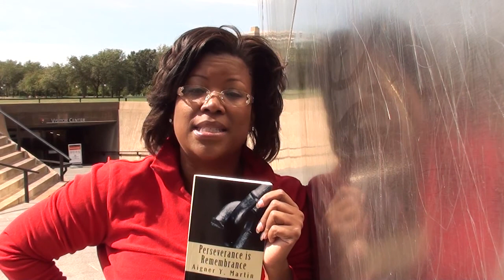Doing Absolute Good: Jo Lena Johnson & Aigner Martin - Football Girlfriends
How do young women get caught up with professional athletes, bare their children and then end up single, abused, dating gay men or having to fight for child support? This beautiful young woman, Aigner Martin has a few answers.On It's Your Choice! with Jo Lena Johnson (TV Show)